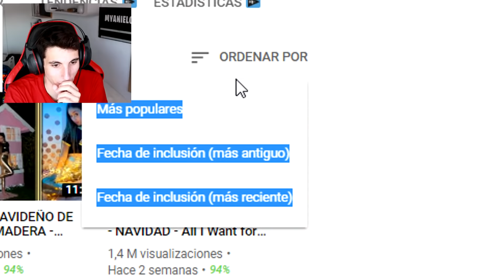MADRE e HIJA te SORPRENDERÁN BAILANDO por ESTO!! 💃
Te sorprenderá esta MADRE e HIJA bailando :D. Espero que os guste ^^.